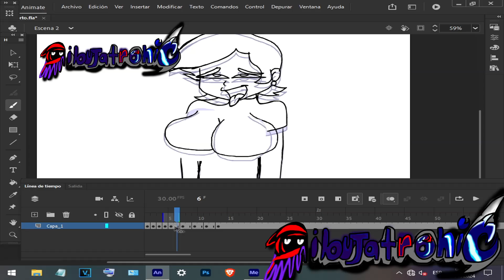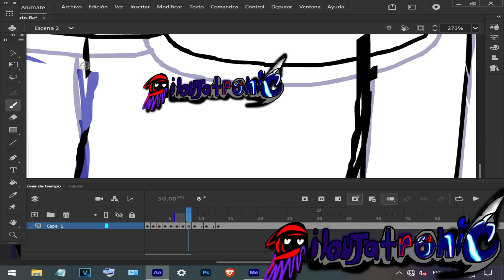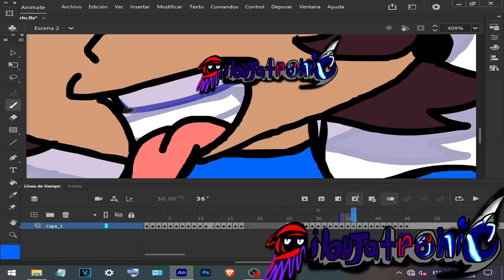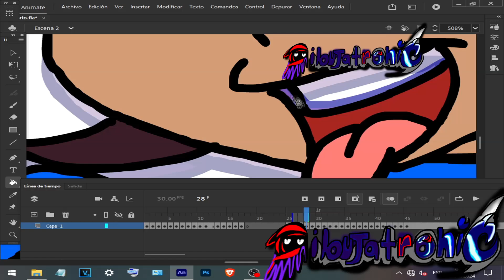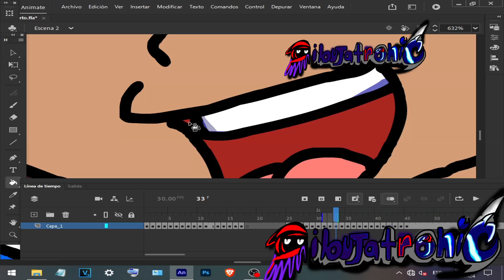animatic luz noceda 2 final